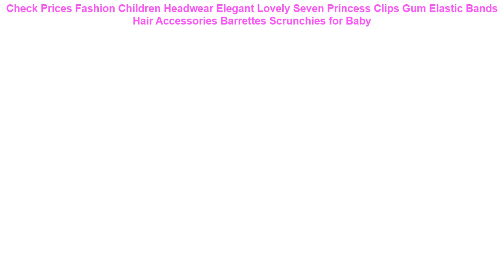Check Prices Fashion Children Headwear Elegant Lovely Seven Princess C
Fashion Children Headwear Elegant Lovely Seven Princess Clips Gum Elastic Bands Hair Accessories Barrettes Scrunchies for Baby

Haimeikang Cute Girl Hair Rope Velvet Scrunchies Bowknot Elastic Hair Bands for Women Bow Ties Ponytail Holder Accessories =
50pcs/Lot Girls Hair Accessories Cute Love Star Candy Elastic Hair Bands Kids Ponytail Holder Rubber Bands Headbands Scrunchie =
1PC Large 8 Inch Women Hair Accessories Scrunchies Girls Glitter Sequins Scales Hair Bow Elastic Hair Bands Ponytail Holder =
LUNA CHIAO Fashion Women Hair Accessories Fabric Bandanas Scrunchie Scarf Ponytail Holder =
New arrival Fashion women lovely Print Hair bands floral hair Scrunchies girl's cute Accessories vintage Ponytail Holder =

Girls/Women Bunny Ear Hair Scrunchie Knot Bow Hair Band Hair tie Bows Rabbit Ear Elastic Ponytail Holder Elastic Bands Hair bow =
Women Hair Scarf Bowknot Streamers Scrunchies Ponytail Holder Summer Headbands Elastic Hair Bows Rope Hair Bands Accessories =
New arrival Fashion women DIY knot bow Hair bands flower printed hair scrunchies girl's hair Tie Accessories Ponytail Holder =
Solid Chiffon Wide Hair Scrunchies For Ponytail Holder Lady Elastic Headbands Women Hair Tie Gum for Hair Hair Accessories =
Wedding Headband for Women Hair Accessories Girls Flower Crown Headdress Scrunchies Bezel Tiara Wreath Garland Headpiece wianek =